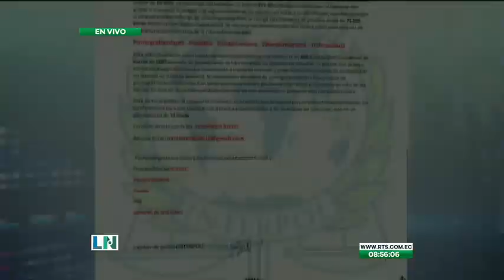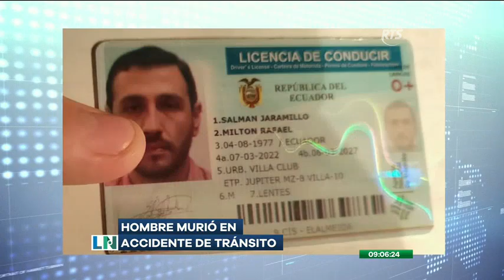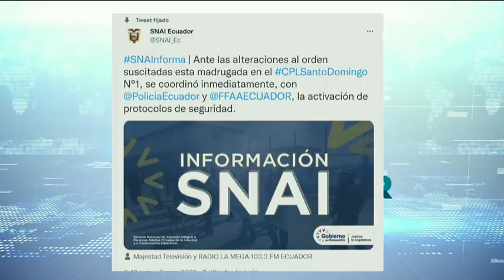La Noticia en la Comunidad - Programa del 9 de mayo de 2022